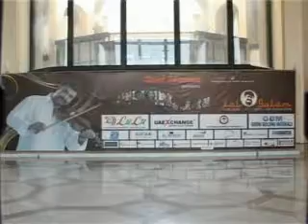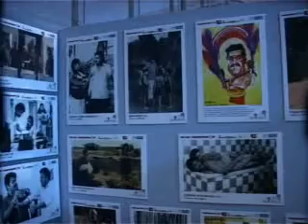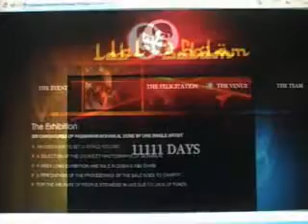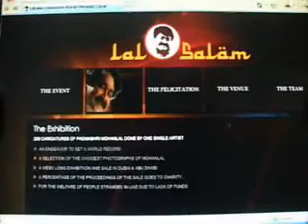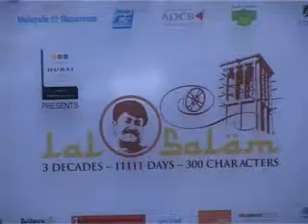MOHANLALS DUBAI STAGE SHOW - LAL SALAM - DINNER PARTY AT ATLANTIS - BY SATHAR AL KARAN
LAL SALAM - MOHANLALS WORLD TOUR - 30 YEARS OF SUCCES - AN EVENT
The week-long celebrations to include an exhibition-cum-sale of over 800 rare photographs and 200 caricatures, launch of a coffee-table book and a unique musical show titled Lal Salam

Dubai, June 18, 2009: The UAE is all set to celebrate the life and work of Mohanlal, the renowned actor who has won millions of hearts with his brilliant acting, unique style and versatility Executivebachelors.com, an innovative event management and online media solutions company, in association with City Vision Advertising and Dubai Studio City, celebrate a week-long festival marking 30 years of Mohanlal in Indian cinema. Beginning June 21, 2009 to June 27, 2009, the UAE will witness unique expressions of the life and work of the distinguished actor. The celebration is an official event of the Dubai Summer Surprises 2009.

Commenting on the week's events, Mr. Satyan Nair, Director, City Vision Advertising, said, Mohanlal is one of the most illustrious actors in the Indian film industry. It is an honour for us to bring him to the UAE and pay tribute with the week-long activities culminating in the poignant show Lal Salaam'. This is our attempt to honour the noted actor in a small way and express our admiration of him. Our aim was to create an opportunity where his numerous fans in the UAE could get to know the man personally. We thank our key partners Dubai Studio City and Dubai Summer Surprises for their support in celebrating Mohanlal.

Commenting on the celebrations, Mr. Mohammad Abdullah, Executive Director, Dubai Media City said, Dubai Studio City offers cutting edge infrastructure and facilities that cater to the unique needs of the global entertainment industry. We are happy to support an event commemorating the achievements of one of the leading lights of Indian Cinema - Mohanlal. We hope that this event offers considerable entertainment value to Malayalees in Dubai, who form part of Dubai's vibrant expatriate community. Dubai Studio City's Location Approval Services has facilitated the shooting of a number of Malayalam movies and as part of our global focus we look forward to working with more Malayalam film makers and the Indian Film industry in general.

The week's activities will include an exclusive exhibition-cum-sale of caricatures and some rare photographs of Mohanlal to be displayed at The Dubai Mall. The celebrations will also include the launch of a limited edition coffee table book -- a biographic account of the actor's life and career. The celebrations will culminate in a specially conceptualized musical show called Lal Salaam', which will showcase Mohanlal's extraordinary journey in the Indian film industry.
Directed by renowned director T. K. Rajeev Kumar and produced by M.B. Sanil Kumar, Lal Salaam' commemorates Mohanlal's journey in a unique rendition of monologue, visual clips, live dance and music. The show will be a treat to the innumerable fans of Mohanlal.

Being hosted by Mohanlal himself, through Lal Salaam', the actor will take his loving fans down the memory lane, re-living some of his most outstanding roles and moments in Indian cinema. The show will witness a live performance by the actor of a unique monologue musical to exclusive screenings of some of his best performances during the 30 years of his career. Singers Sujatha, Madhu Balakrishnan, Vijay Yesudas and Swetha, dancer-actors Lakshmi Gopalswami and Vineeth will join Mohanlal in reliving his most memorable moments in cinema.

The UAE is the launch pad for this mesmerizing show, which will continue touring the world  USA, Europe and the Far East.

The show will be held in Dubai at the Sheikh Rashid Hall, Dubai World Trade Center, on June 25, 2009 and at the National Theater in Abu Dhabi on June 26, 2009.

The exhibition will be held at The Dubai Mall for a week starting June 21, 2009. Caricature artist Suresh Babu has attempted to capture the essence of Mohanlal in his art, displaying 200 of the actor's most vivid character roles over 30 years. The exhibition will also showcase an exclusive collection of photographs of Mohanlal by well-known photographer R. Gopalakrishnan.  Part of the proceedings of the event is being contributed towards a charity for the welfare of people stranded in the UAE due to lack of funds.